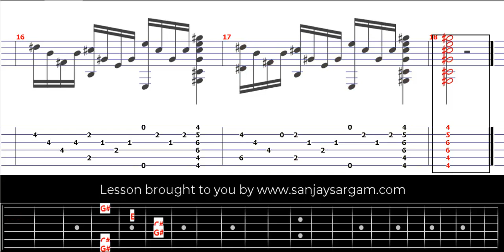March-00 - Guitar Tutorial (Fingerstyle)